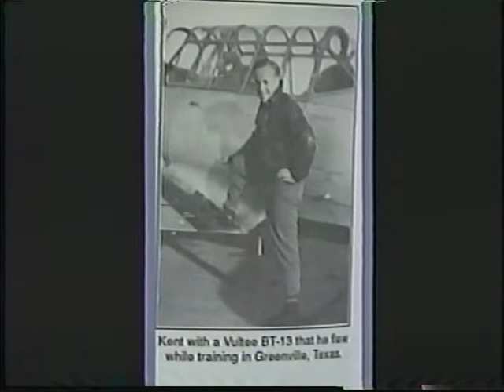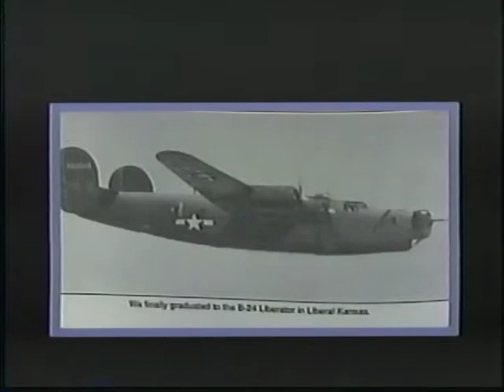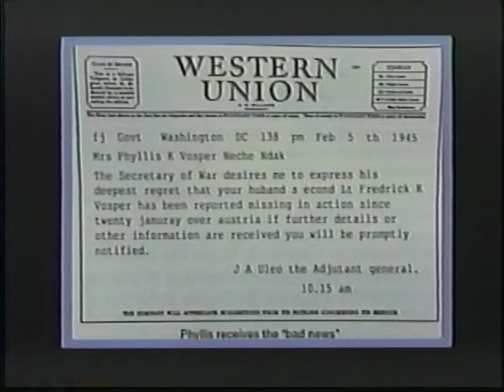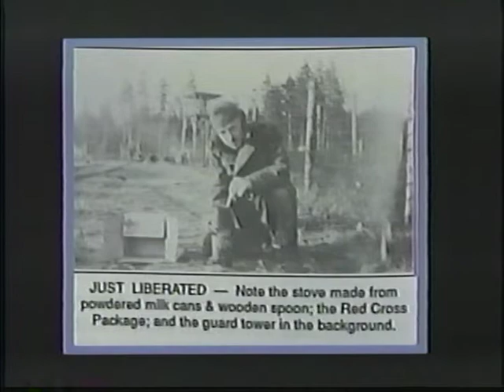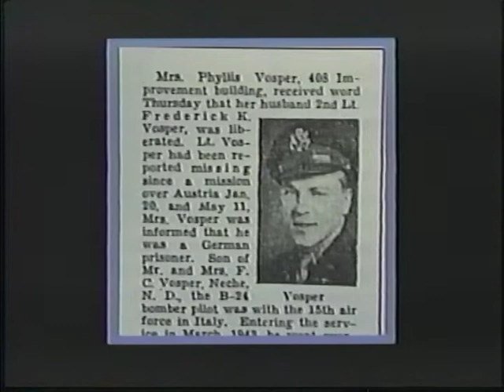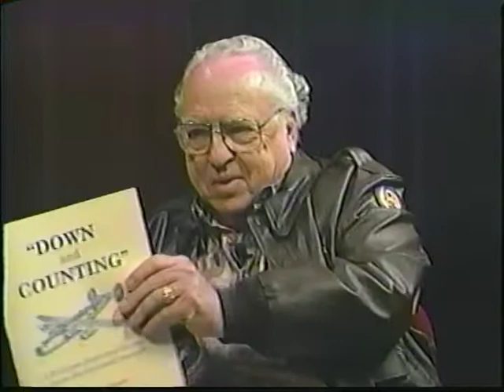Kent Vosper, U.S. Army Air Force: Germany, World War II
"Kriegieland: Conversations with ex-POWs" interview with Kent Vosper of the U.S. Army Air Force during the Second World War. Vosper's plane was shot down during a raid over Yugoslavia in January 1945. He was captured and sent to a prisoner of war camp in Germany. Frederick Kent Vosper was born on 10 November 1921 in Neche, North Dakota. He served in the North Dakota State Senate from 1975 until 1992 and died on 21 February 2003 in Mesa, Arizona.

The interview was produced by the @UofNorthDakota and conducted by Elmer Lian, himself a POW in Germany during World War II.